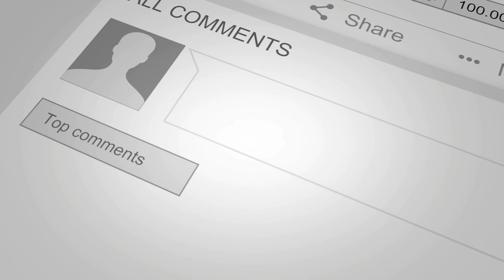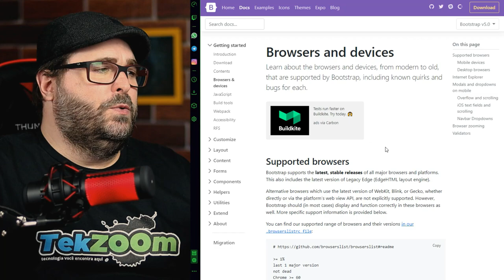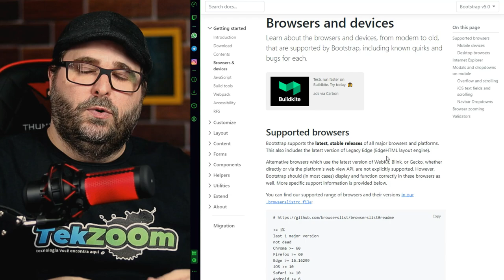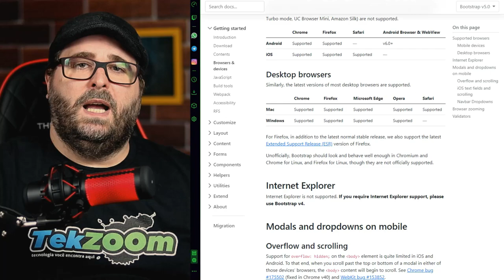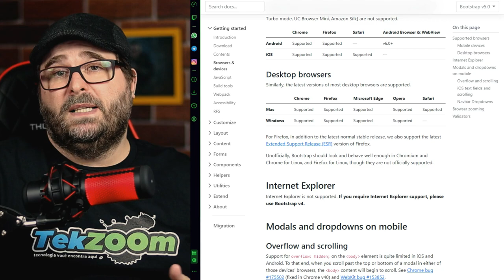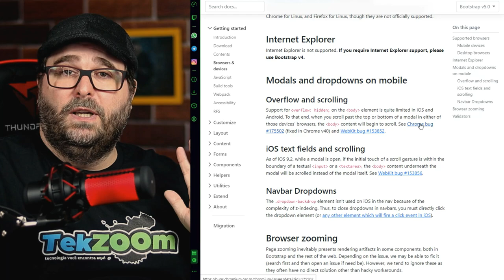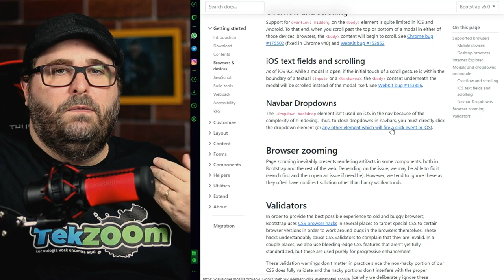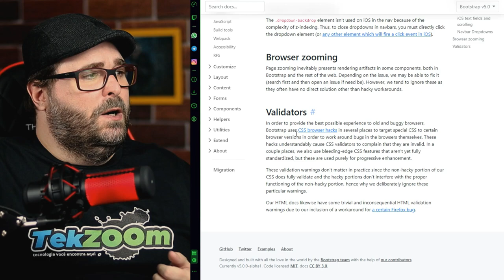Bootstrap 5 é uma PORCARIA? Não roda no Internet Explorer sem HACK!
Mais um quarta-feira, mais um vídeo de Bootstrap 5! Dessa vez quero conversar com vocês AMIGOS TEKERS sobre navegadores e compatibilidade. Será que um site criado com Bootstrap 5 renderiza corretamente no Internet Explorer? Será que é compatível com o Opera? Roda no iOS e Android? Preciso ou posso usar Hacks?

Vem comigo que vamos falar sobre isso :)

00:00 | Navegadores e Bootstrap 5
00:16 | Bootstrap 5 é compatível com Navegadores modernos?
01:12 | Quais Navegadores são compatíveis com o Boostrap 5
03:19 | Boostrap 5 no iOS e Android
05:49 | Bootstrap 5 no Desktop
06:52 | Internet Explorer e o Bootstrap 5
09:00 | Problemas e soluções de compatibilidade
12:50 | O que vem a seguir no Bootstrap 5